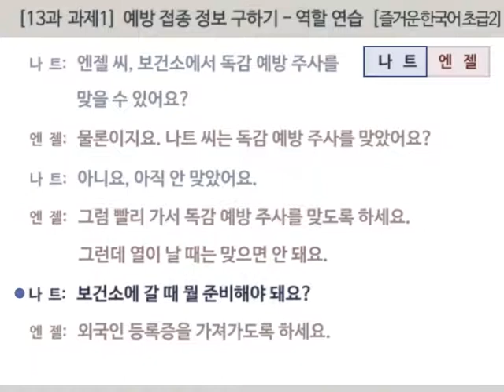[즐거운 한국어 초급2] 13과 과제1 : 예방 접종 정보 구하기 – 역할 연습 (P139)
(적정 화질 : 360p) (더 보기 클릭 :  대본)
[즐거운 한국어 초급2] 13과-과제1-역할 연습

나트:  엔젤 씨, 보건소에서 독감 예방 주사를 맞을 수 있어요?

엔젤:  물론이지요. 나트 씨는 독감 예방 주사를 맞았어요?

나트:  아니요, 아직 안 맞았어요.

엔젤:  그럼 빨리 가서 독감 예방 주사를 맞도록 하세요. 그런데 열이 날 때는 맞으면 안 돼요.

나트:  보건소에 갈 때 뭘 준비해야 돼요?

엔젤:  외국인 등록증을 가져가도록 하세요.